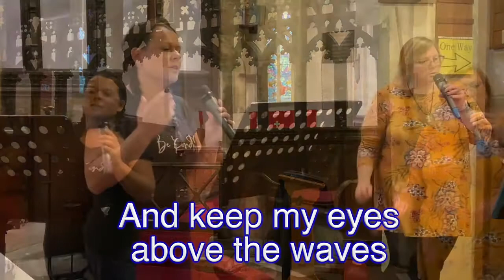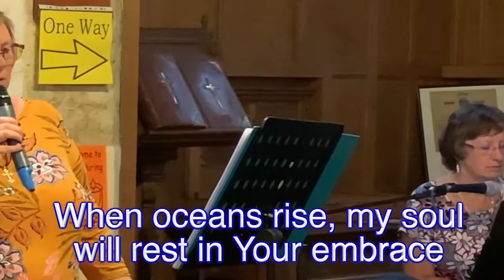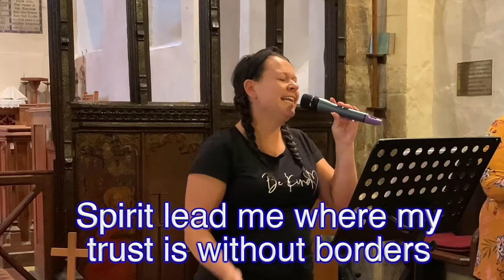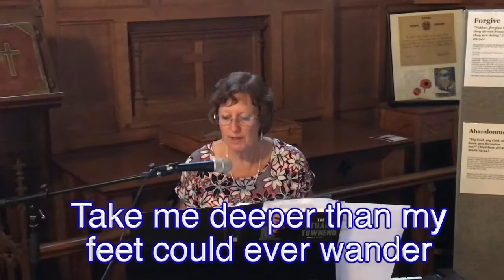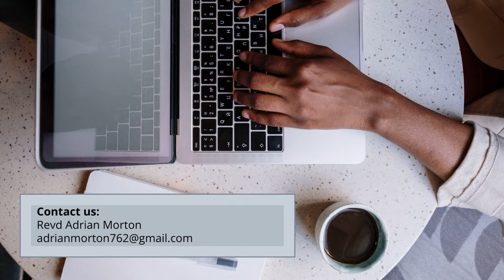WEBS Sunday Service 13.6.21